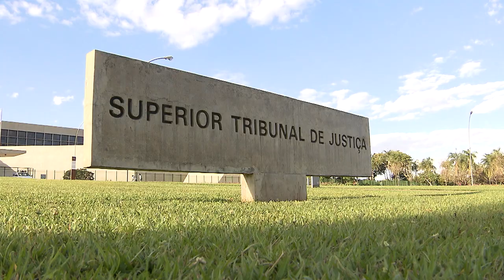Clique STJ - Direito BPC (19/07/19)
O STJ decidiu que cálculo da renda familiar para a concessão do Benefício de Prestação Continuada deve incluir apenas quem mora com a pessoa em situação de vulnerabilidade.